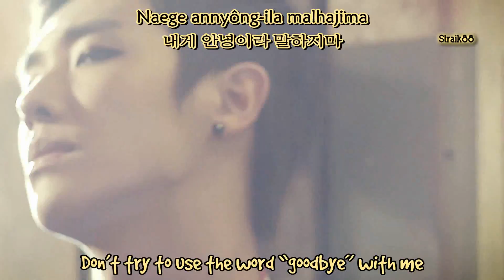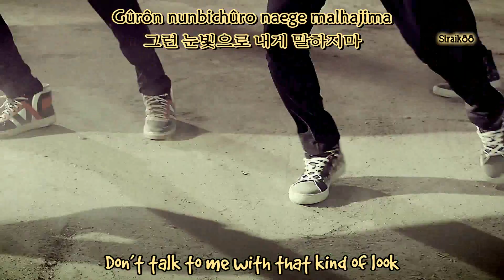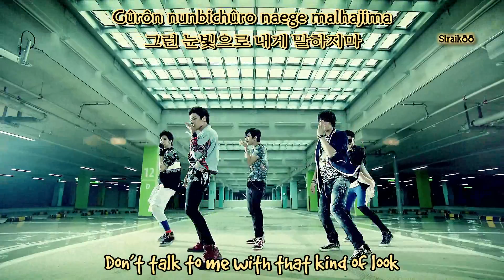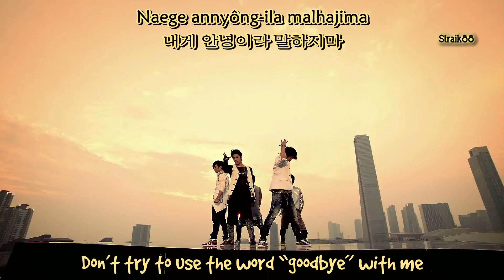[HD/MV] MBLAQ (엠블랙) - 모나리자 (Mona Lisa) [Engsub+Romani]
Artist: MBLAQ (엠블랙)
Mini Album: Mona Lisa
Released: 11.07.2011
Tracklist:
01 Ojos Frios (Bandoneon By 고상지)
02 모나리자 (Mona Lisa)
03 모르겠어요
04 알면서 그래
05 One
06 말하지 말걸..